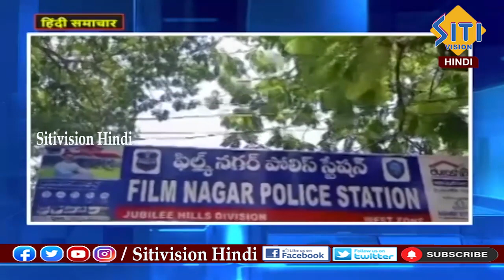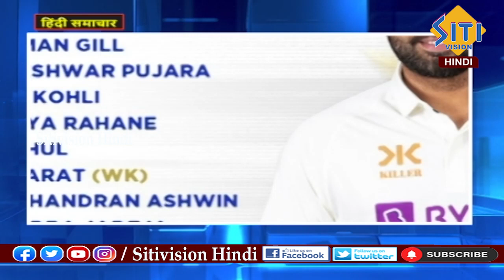Hindi News Bulletin @ 8:00 pm | 24-06-23 || Siti Vision Hindi